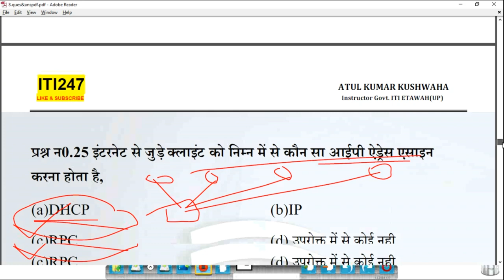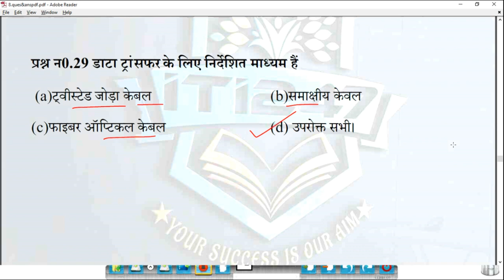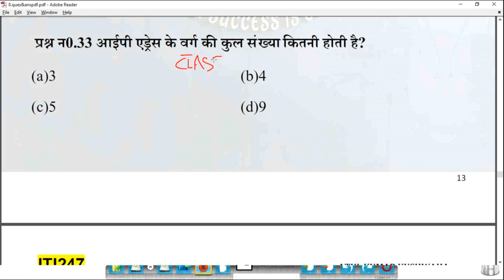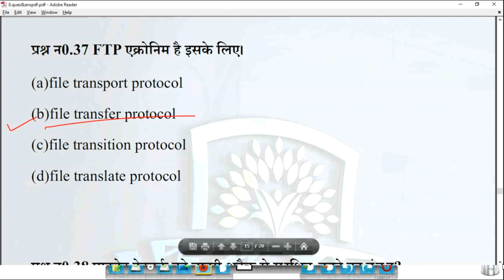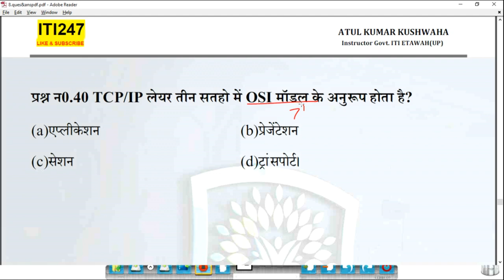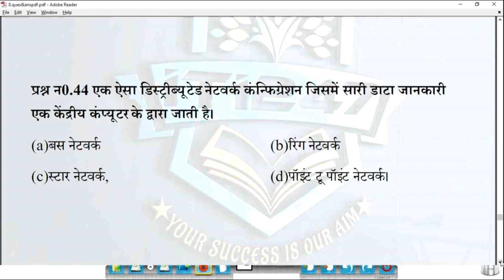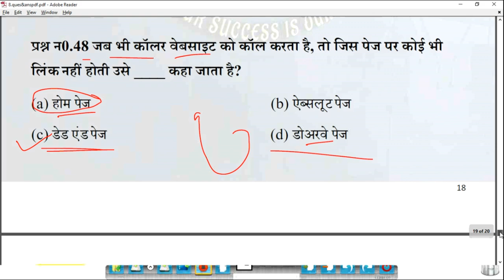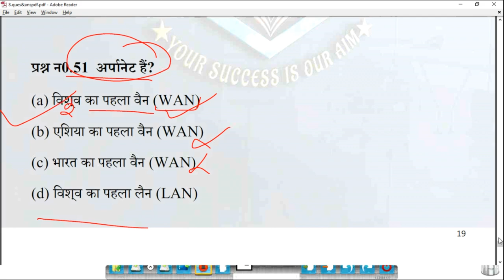COPA THEORY | NETWORKING CONCEPT MCQ | नेटवर्किंग की अवधारणा MCQ | PART 5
THIS VIDEO IS MADE FOR ITI STUDENTS. NETWORKING CONCEPT IN COPA TRADE.

This Video is made for education purpose and  the main aim is to provide free education to all.Neither I nor this channel is responsible for any human mistakes.